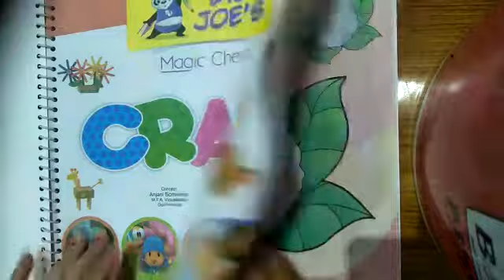Craft ,Class 1, Cauliflower, 13/07/20